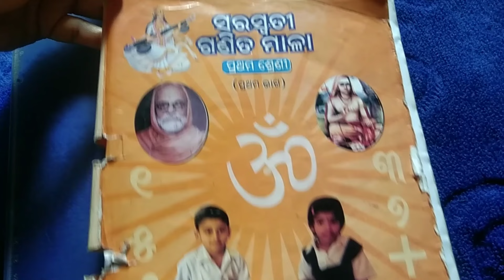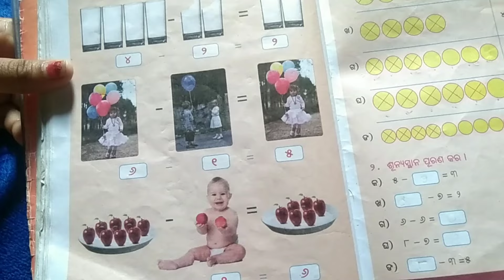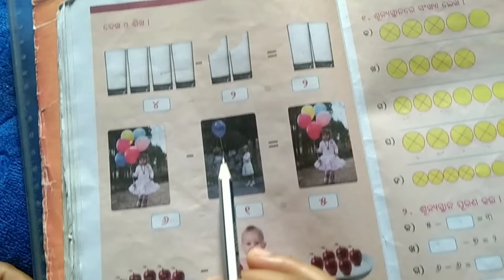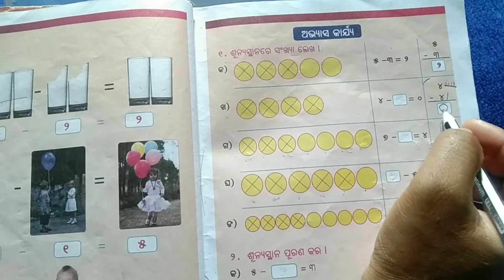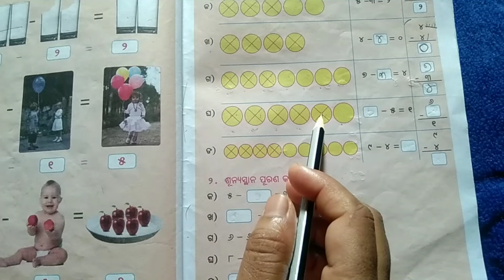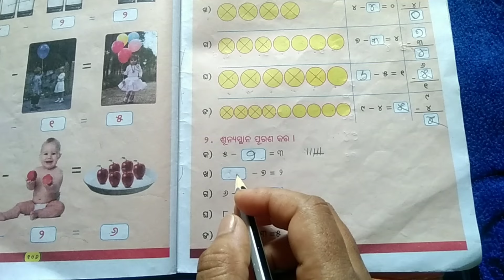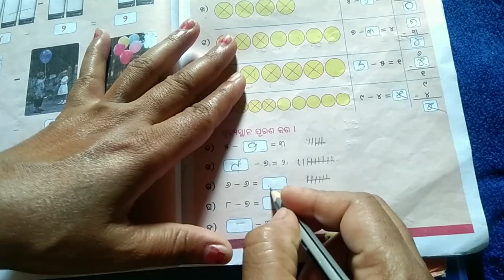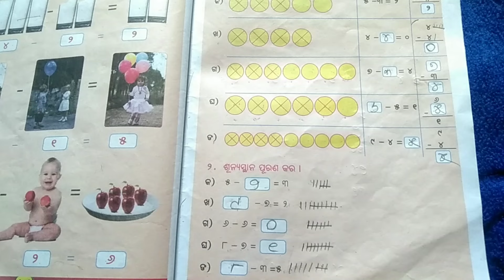SSVM MATH CLASS-1PART-1 PAGE -104 to 107 ସରସ୍ଵତୀ ଶିଶୁ ବିଦ୍ୟା ମନ୍ଦିର ପ୍ରଥମ ଶ୍ରେଣୀ ପ୍ରଥମ ଭାଗ ଗଣିତ ମାଳl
SSVM MATH CLASS-1PART-1 PAGE -104 to 107 ସରସ୍ଵତୀ ଶିଶୁ ବିଦ୍ୟା ମନ୍ଦିର ପ୍ରଥମ ଶ୍ରେଣୀ ପ୍ରଥମ ଭାଗ ଗଣିତ ମାଳା ପୃଷ୍ଠା -୧୦୪ ରୁ ୧୦୭ odia Education Channel odia Education Channel ganita mala odia ganita simple math for kids Misana fedana gunana harana sikhiba # odia Education Channel